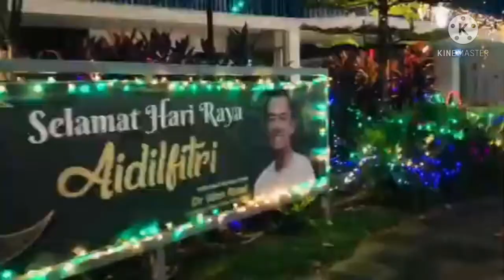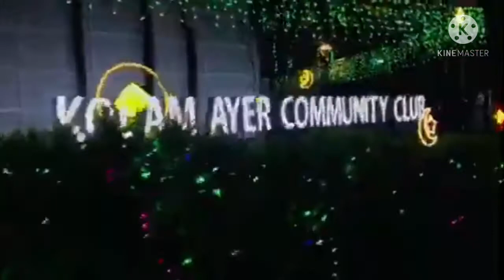Happy Ramzan, Ramzan decorations in singapore, selamat hari raya, Aidilfitri, Eid mubarak.